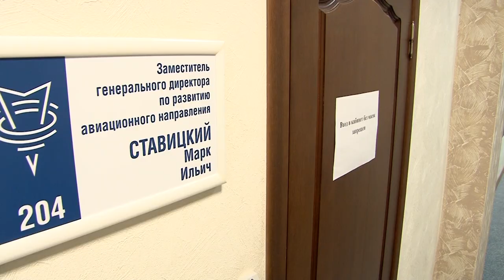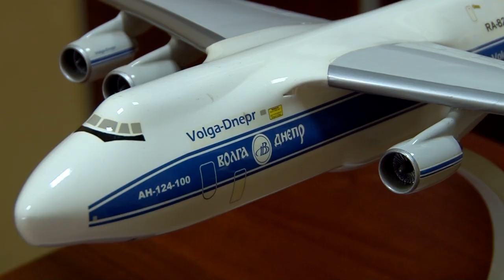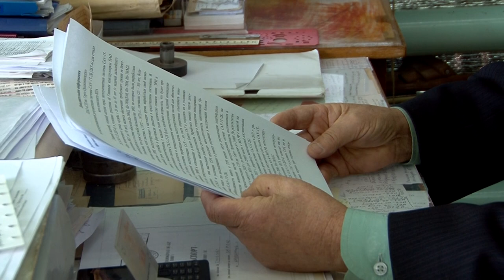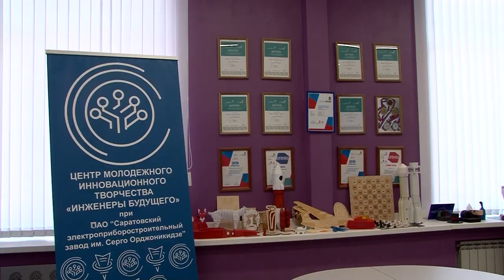Марк Ставицкий. Легенда саратовской промышленности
Сегодня 75-й День рожденья отмечает бывший гендиректор "Саратовского электроприборостроительного завода имени Серго Орджоникидзе" Марк Ставицкий.

В 1964 году юбиляр окончил Саратовский авиационный техникум по специальности "техник-технолог" и по распределению учебного заведения пошел работать на "СЭЗ". С тех пор его судьба неразрывно связана с этим предприятием.

Марк Ставицкий прошел путь от токаря 1-го разряда в механическом цеху до генерального директора. Подробности на сайте ИА "Взгляд-инфо".